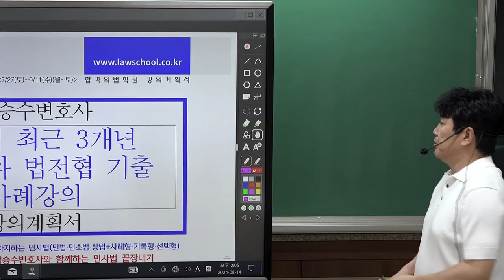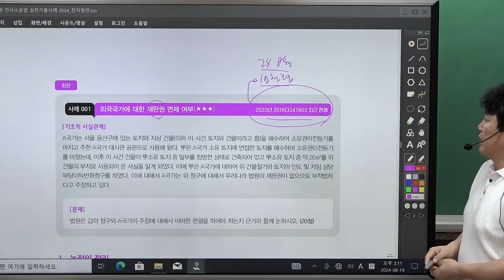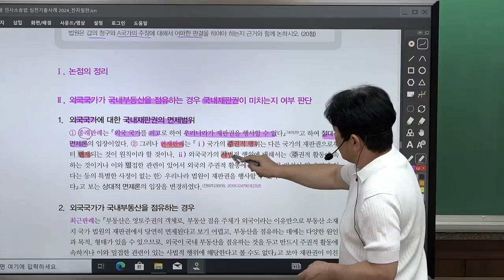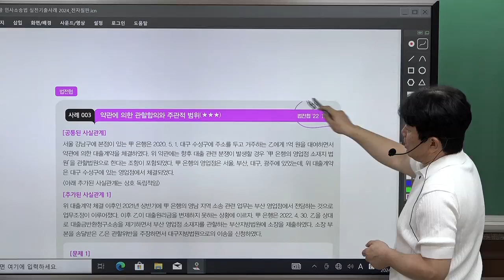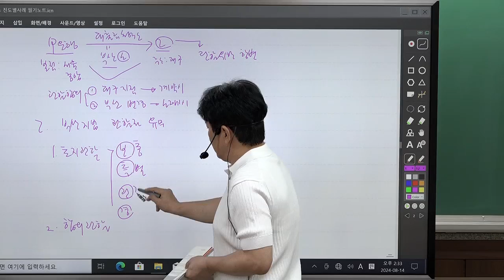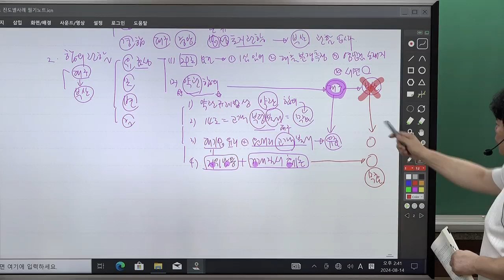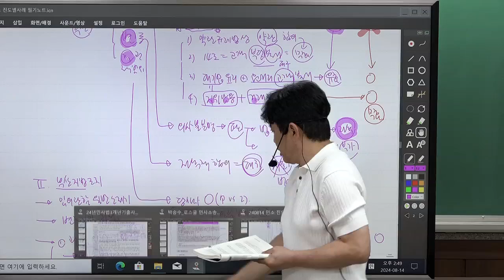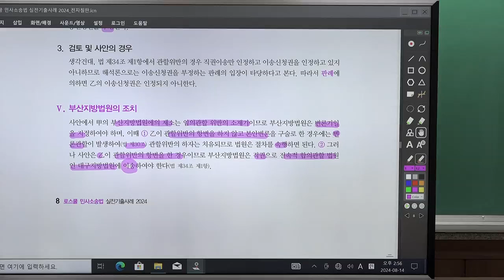[변호사시험] 박승수 변호사시험 민사소송법 진도별 사례형 문제풀이 OT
박승수 변호사시험 민사소송법 진도별 사례형 문제풀이[著者직강, 24年08月] 과정입니다.